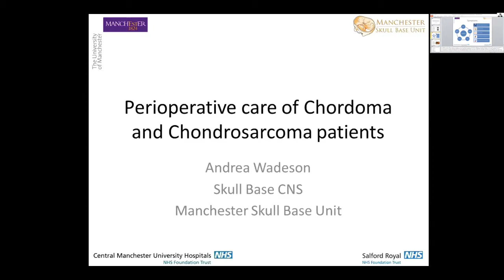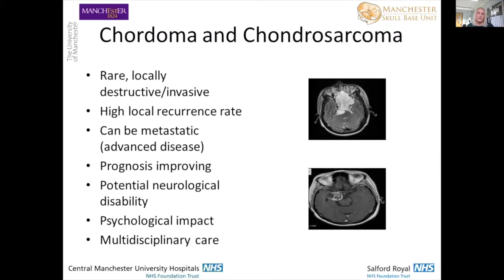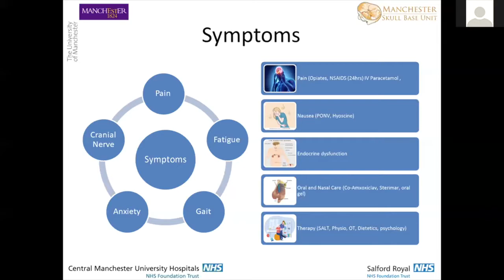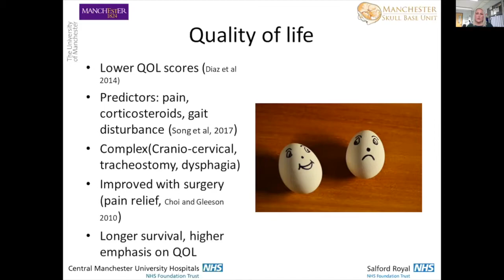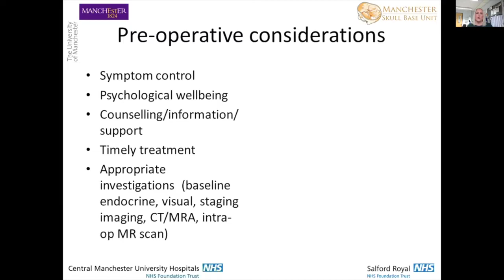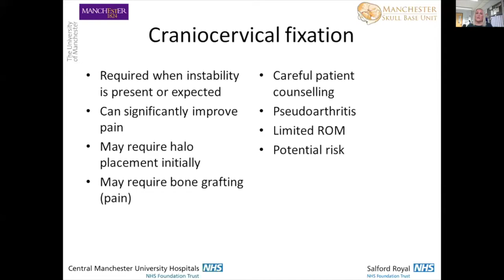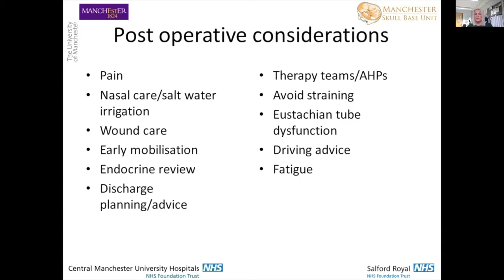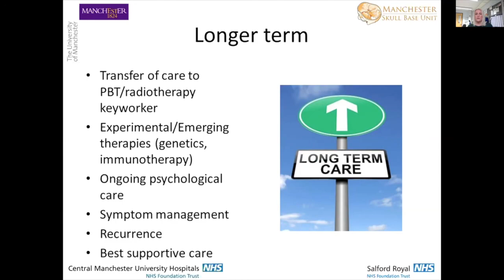WSBS 2021 | Perioperative Care of Chordoma and Chondrosarcoma patients | Part 6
By Andrea Wadeso,  Skull Base Clinical Nurse Specialist, Manchester Skull Base Unit

World Skull Base Symposium 2021
11th February 2021

01:06 - Symptoms
02:15 - Quality of life
03:16 - Pre-operative considerations
05:12 - Craniocervical fixation
06:04 - Post-operative considerations
09:21 - Complications
10:03 - Longer term